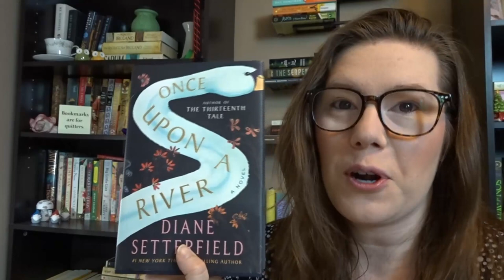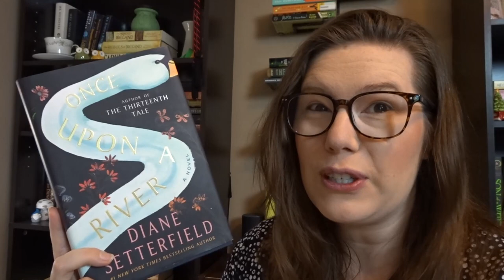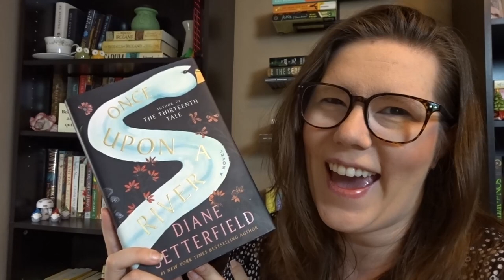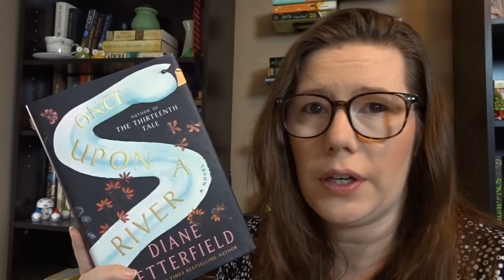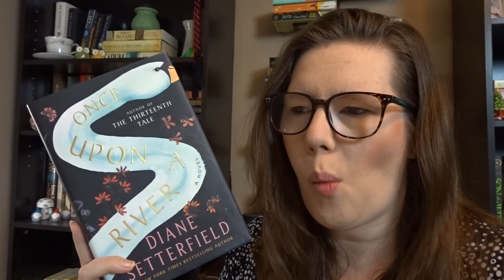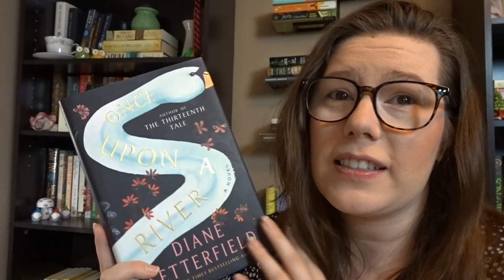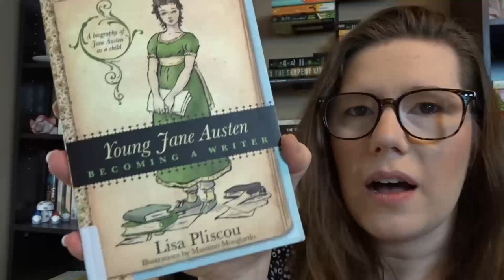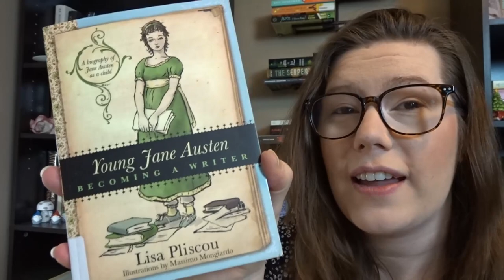Book Review || Diane Setterfield's Once Upon a River || Spenelli Speaks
You voted!!! It was a close call but Once Upon a River has won by only one vote!

Hope you enjoy and be sure to vote for tomorrow's review:

The Little Paris Bookshop by Nina George
Young Jane Austen: Becoming a Writer by Lisa Pliscou